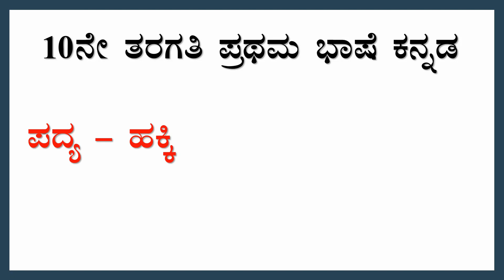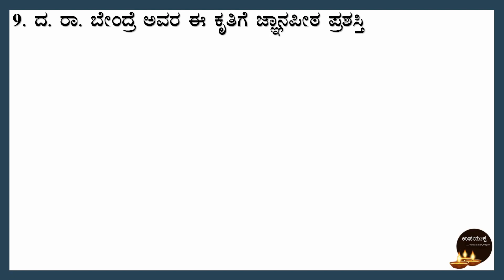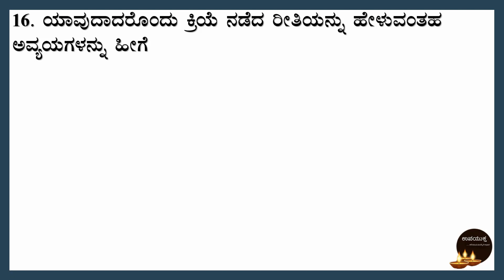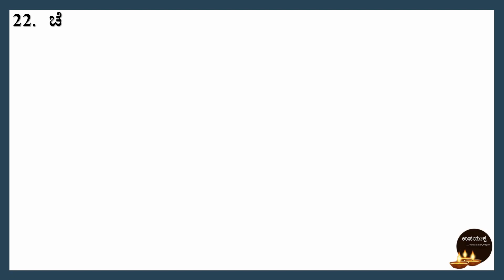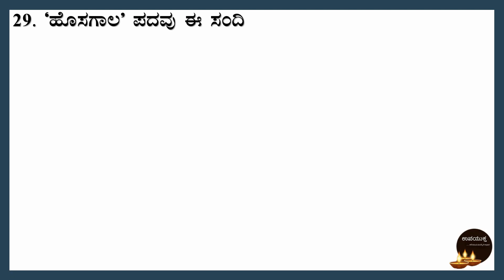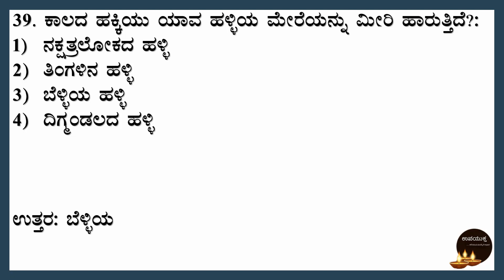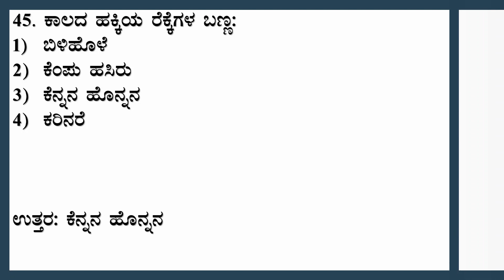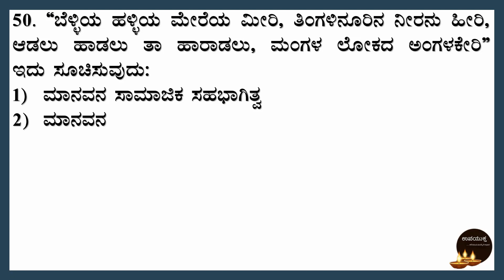Class 10 Kannada Poem MCQ | ಹಕ್ಕಿ ಹಾರುತಿದೆ ನೋಡಿದಿರಾ | Hakki Haaruthide Nodidira Poem MCQ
ಮಾನ್ಯರೇ,

Info :
Designation: Coordinator of Kannada Department &